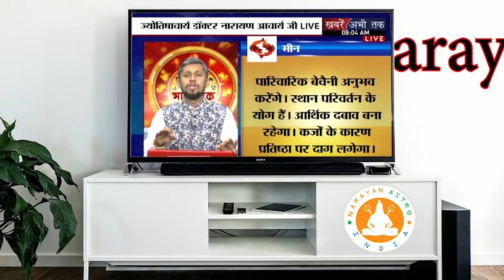बेटा या बेटी अगर जवान हो रहे हैं तो जरूर देखें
Daily Rashifal । Dainik Rashifal today horoscope